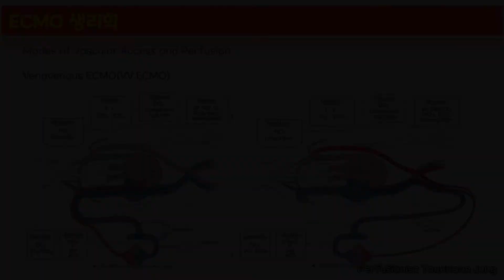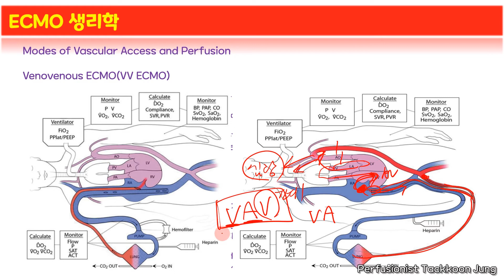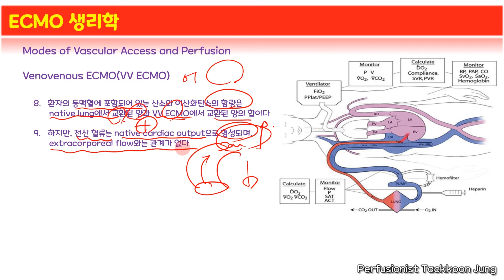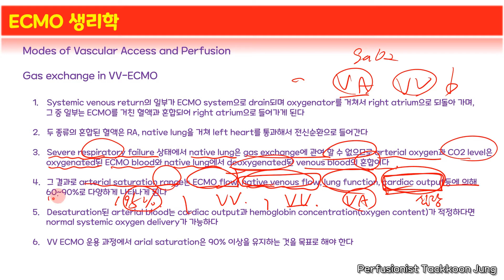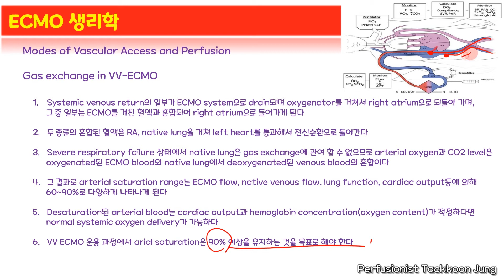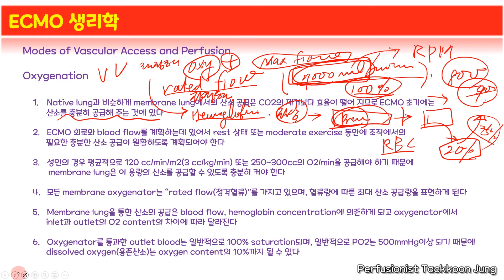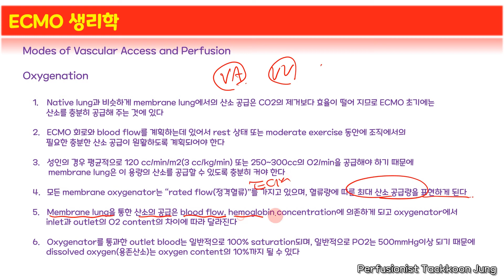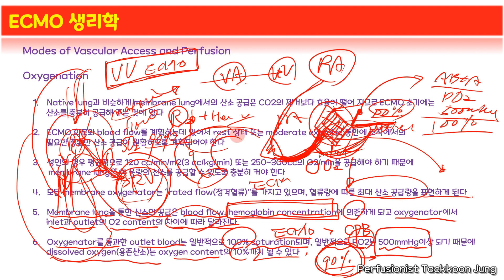EXTRACORPOREAL MEMBRANE OXYGENATION(ECMO) PART 22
VenoVenous(VV) ECMO 생리학에 관한 영상입니다.